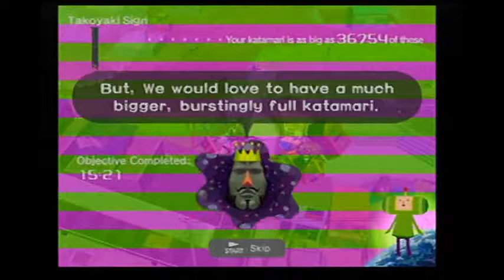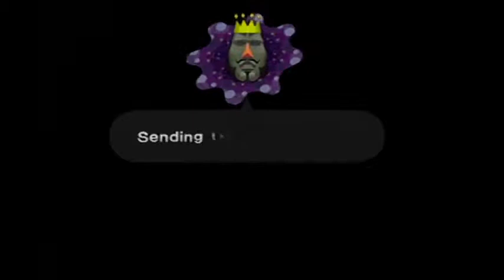Basement Quality - Katamari Demacy (Part 5/6)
Nathan and Pat troll for maidens.

More delicious tortured screams.